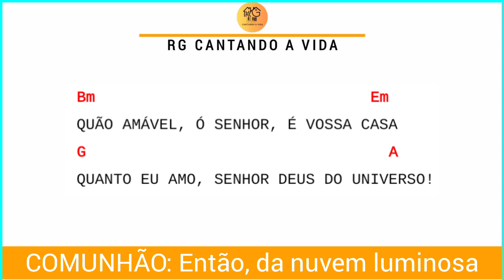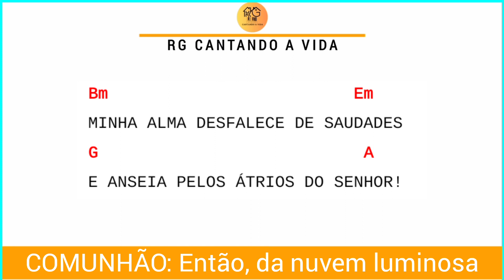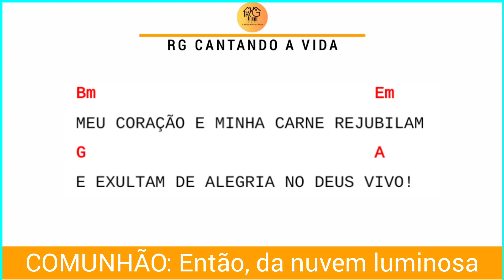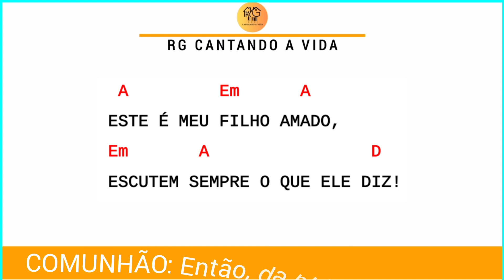COMUNHÃO: ENTÃO DA NUVEM LUMINOSA | Festa da Transfiguração do Senhor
Olá, bem-vindo (a)!

Nosso trabalho é simples, mas com muito amor. Não dispomos de equipamentos e outros recursos tecnológicos para gravação, somente voz e violão ou teclado.

VIOLÃO E TECLADO: Rogério Braga
VOZ: Gleice de Jesus

"Em tudo dai graças ao Senhor."